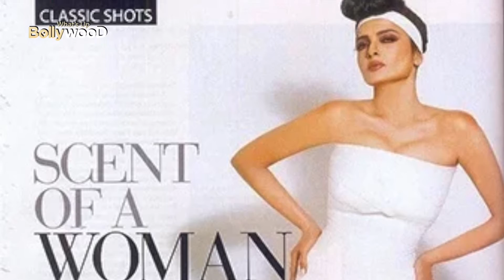Actress Rekha के 10 नायाब रूप देखकर आप भी हो जायेंगे उनके कायल !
Actress Rekha के 10 नायाब रूप देखकर आप भी हो जायेंगे उनके कायल !...Follow us for more Bollywood Updates!!!